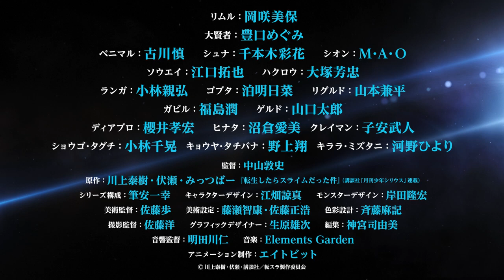TV「Tensei Shitara Slime Datta Ken Segunda Temporada - PV2 」12 de Enero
Un segundo video promocional es revelado para la Segunda Temporada del anime "Tensei Shitara Slime Datta Ken" a la cual se estará estrenando para el 12 de Enero.
Su segunda parte estará disponible para Julio del 2021
Studio: 8bit